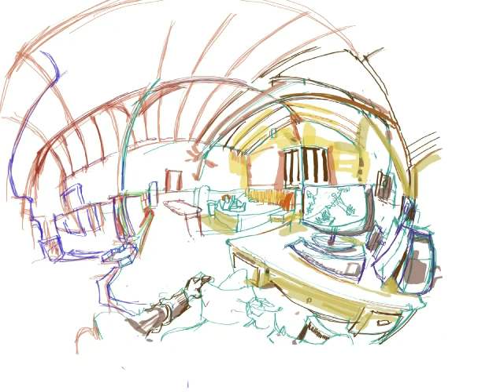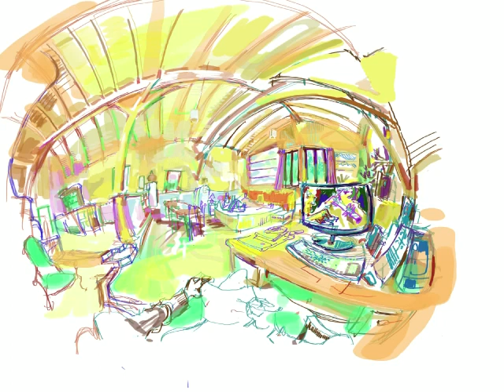Confines of Living Space/Les confins du living space 1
Les confins du living space / The confines of the living space. 20/04/20. Première/first ipad/procreate sketching expérience, en final erreur de manip/final manip error et fichier éradiqué/file deleted. Reste/remains un/a time-laps de 3mn